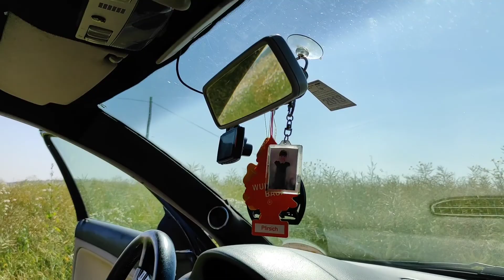2021.06-25 - Feri 12k teszt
Autóhifi. Alphard 12k-ról 2db Edge EDX18